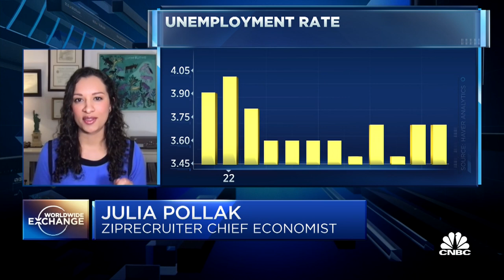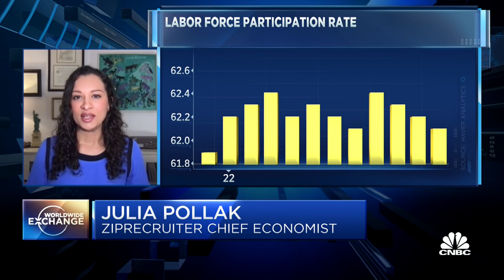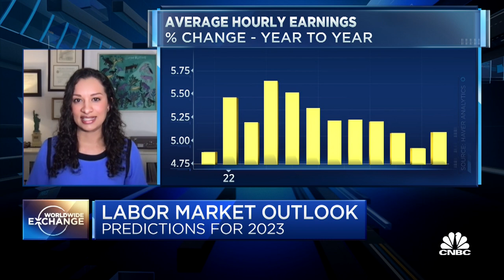For employers, the big issue in 2023 is employee experience, says ZipRecruiter's Julia Pollak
Julia Pollak, Chief Economist at ZipRecruiter, joins Worldwide Exchange to discuss her predictions for the labor market in 2023.